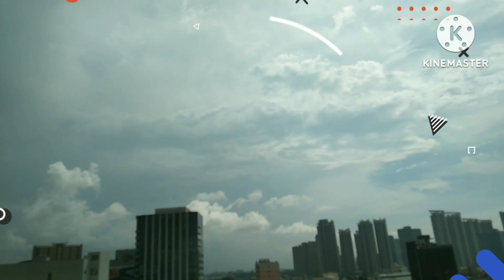KUMUSTA KA AKING MAHAL FREDDIE AGUILAR/COVER SONG MERCIDITAVLOG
pangmalupitang kantahan

relate keywords